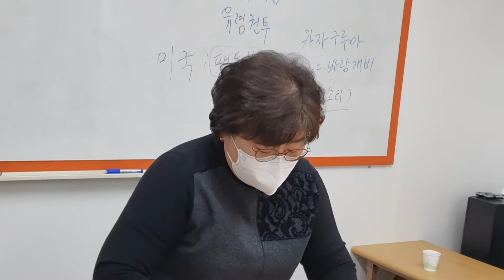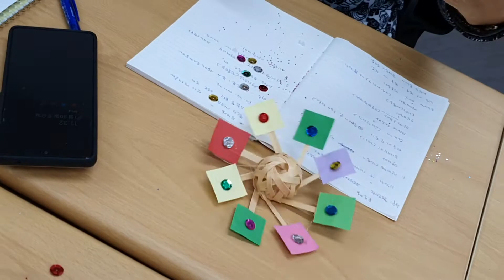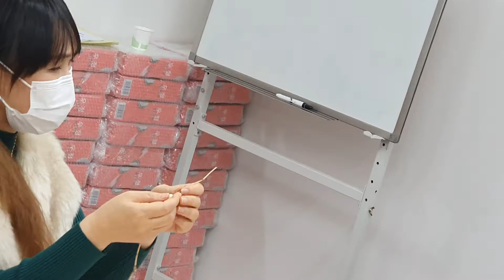세계전래놀이 다문화놀이지도사 자격증 강사양성과정 카자구루마 바람개비 일본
세계전래놀이 다문화놀이지도사 자격증 강사양성과정
일본 세계전통놀이
카자구루마 = 바람개비

다문화놀이,세계전래놀이 자격증,강사양성과정
상세안내입니다